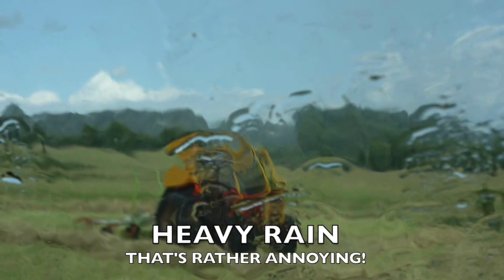Wimpole scythe mowing festival 2016 strimmer vs scythe, acre mowing, morris men dancing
Some shots of the scythe mowing at Wimpole 2016